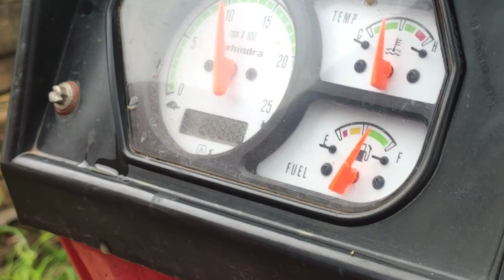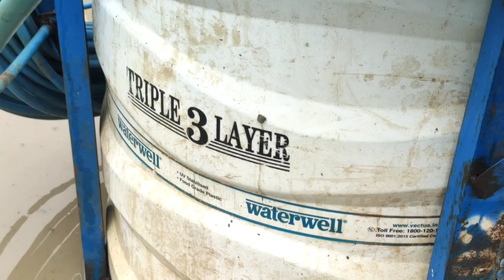पानी में ट्रैक्टर कैसे निकलते हैं Mahindra 585 di | spray machine | Tractor deep water 💦